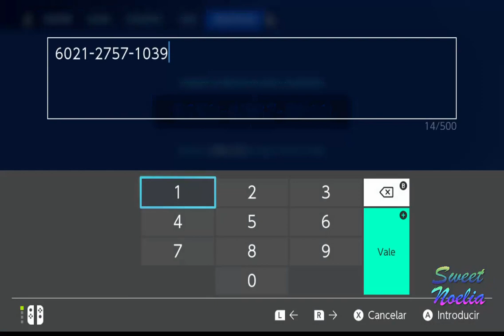Bug XP de Fortnite. Como conseguir experiencia infinita AFK para subir varios niveles en Fortnite.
En esta isla subirás unos cuantos niveles de fortnite y además te puedes quedar el tiempo que quieras con la experiencia AFK.